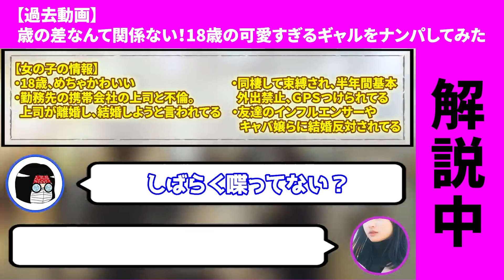【有料級】一瞬で美女を惚れさせるNLPトーク術とは？【ナンパ解説付き】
もともと3万円で販売していた有料コンテンツ、